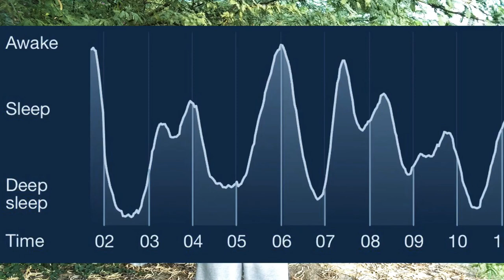দিনের বেলায় কতক্ষন ঘুমাবেন ? NAP. Zaman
দিনের বেলায় কতক্ষন ঘুমাবেন ? NAP